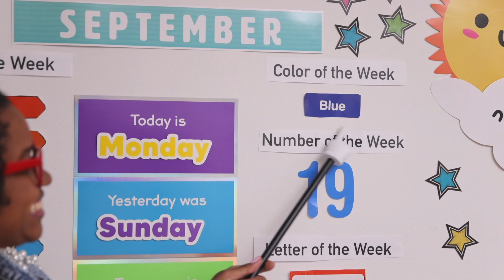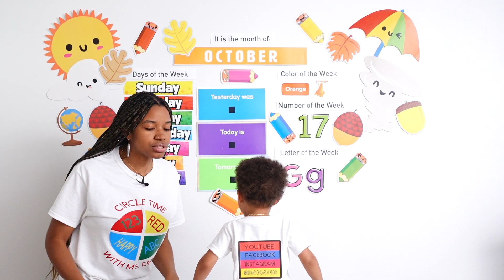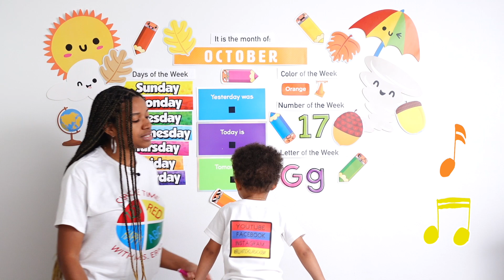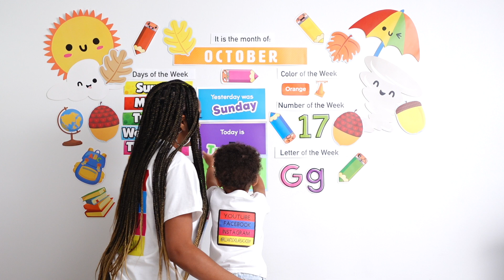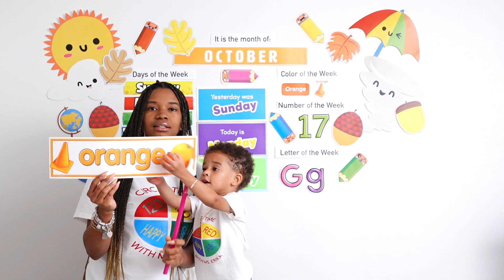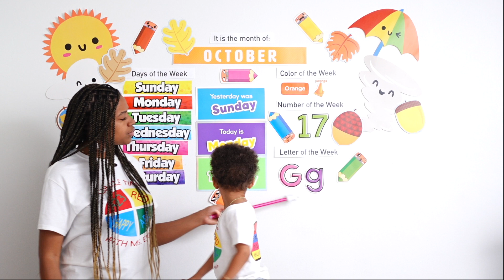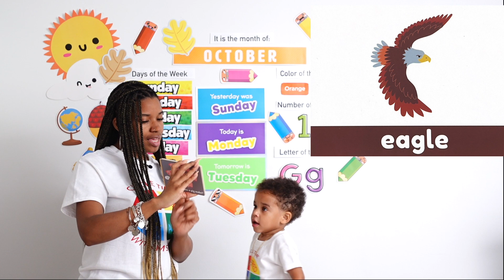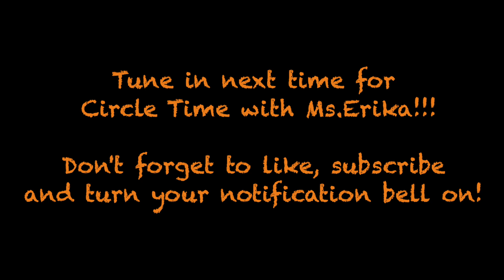DREW SPECIAL | LEARNING Letter G (ACTIVITY CARDS) and Number 17 | Monday Circle Time with Ms. Erika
We will use ACTIVITY CARDS with the letter G! This week we are learning about the months of the year, days of the week, the color ORANGE, the number SEVENTEEN, and the letter W!!!